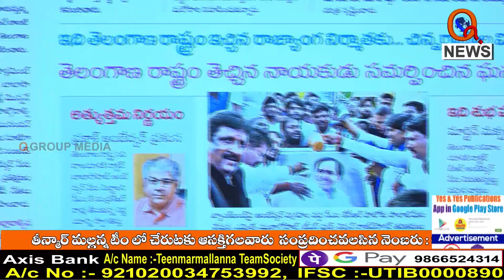కేసీఆర్ కు రాజ్యాంగ పుస్తకాన్ని పంపిణీ చేసే దమ్ముందా... || TeenmarMallanna || QNews || QNewsHD